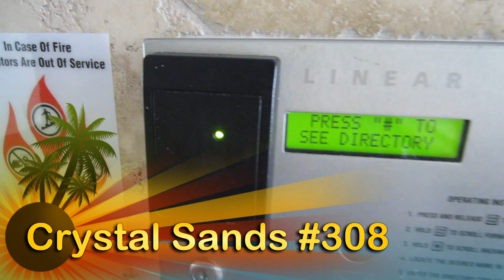Crystal Sands Rental 308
Unit #308 in Crystal Sands, on beautiful Siesta Key Beach, one of the most famous white sand beaches in the world. Check out every detail of this recently updated Vacation Rental unit. See its direct Gulf view! Check out the 2 bedrooms and baths!